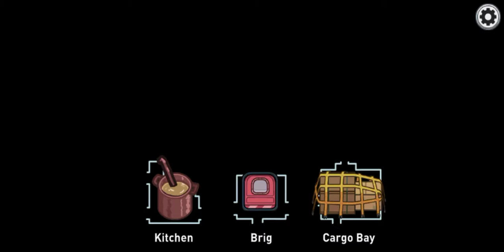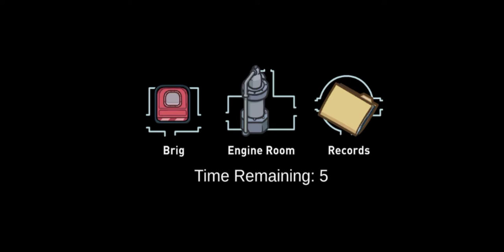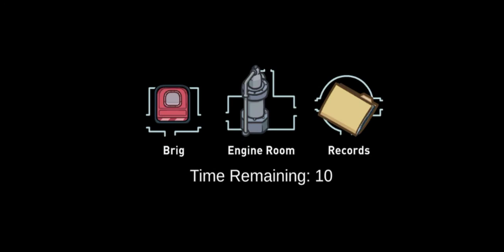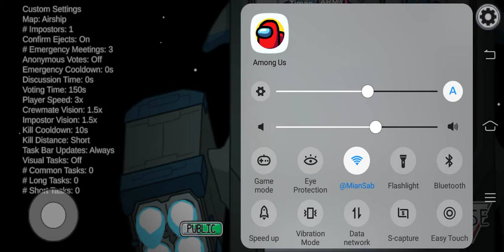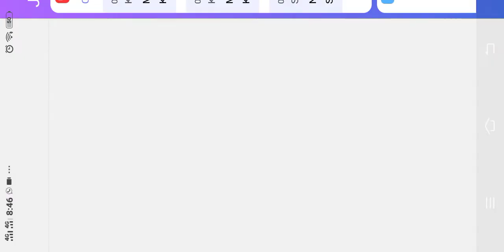Mohid Bro vs Abdul Hadi OP(Among us Part-5)